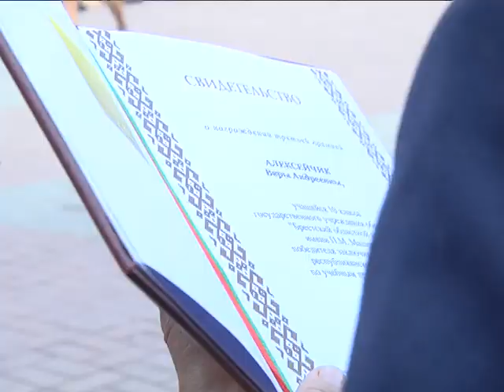2017-05-30 г. Брест. Последний звонок в областном лицее им. П. Машерова. Новости на Буг-ТВ.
Впереди, конечно, еще много интересного и запоминающегося: экзамены, выпускной, поступление в высшие учебные заведения, студенческая жизнь, но вот звонков уже не будет… Традиционный праздник, символизирующий окончание учебы, состоялся сегодня во всех школах, гимназиях и лицеях города. В добрый, полный неожиданными поворотами и яркими моментами, путь сегодня отправились 140 учащихся Брестского областного лицея имени Петра Машерова. О трогательном и лирическом празднике наш следующий сюжет.